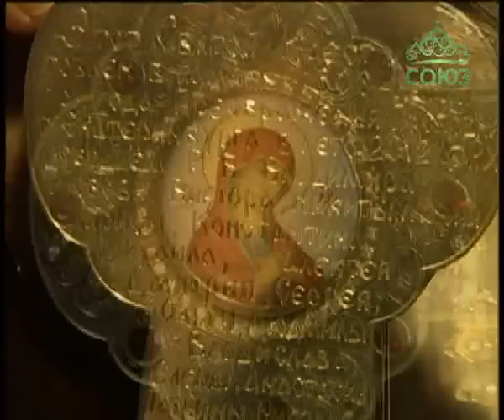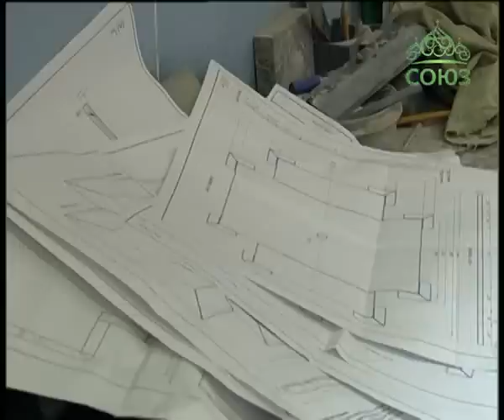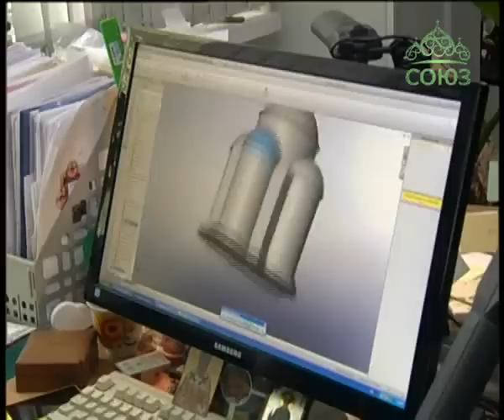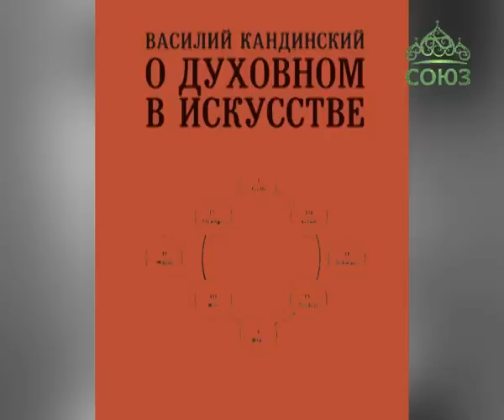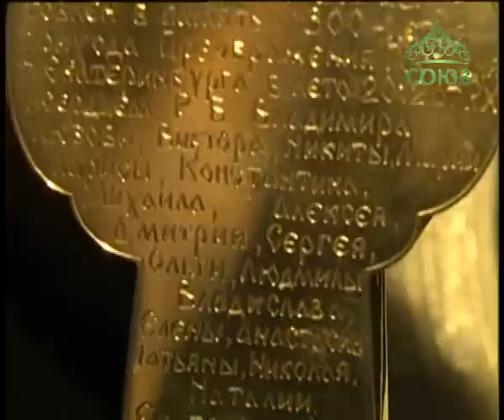Творческая мастерская. От 05.09. Встреча с руководителем Ювелирного дома "Моисейкин" В.В.Моисейкиным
Встреча с руководителем Ювелирного дома "Моисейкин" В.В.Моисейкиным - художником, дизайнером, который вносит немалый вклад в развитие современного ювелирного искусства, в том числе и искусства церковного. О хрустальных иконах, которые научились делать в Ювелирном доме, мир узнал на праздновании 700-летия преподобного Сергия Радонежского, когда высоким гостям, среди которых были Святейший Патриарх Московский и всея Руси Кирилл и президент России Владимир Владимирович Путин, были подарены хрустальные иконы, созданные мастерами из Екатеринбурга.